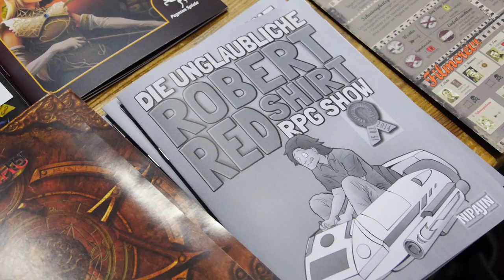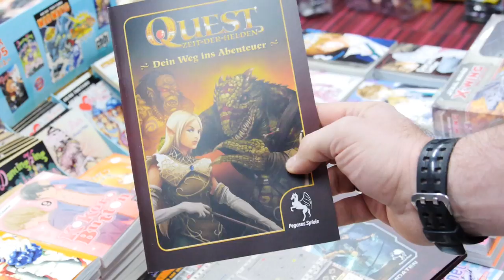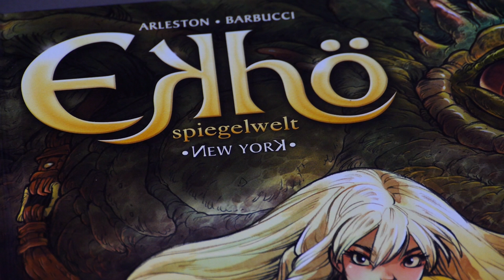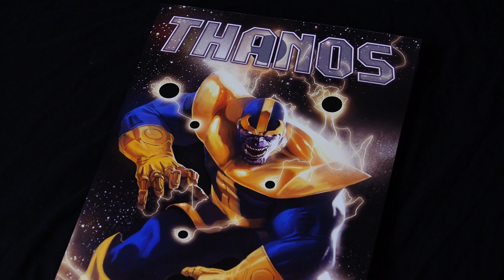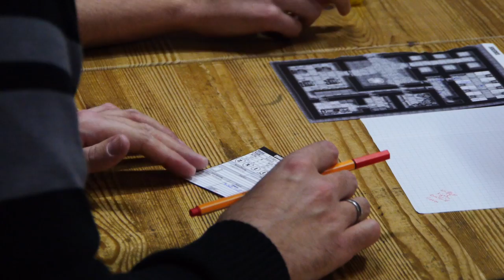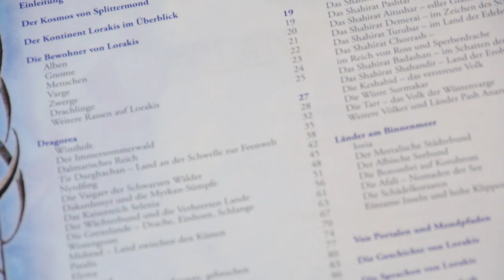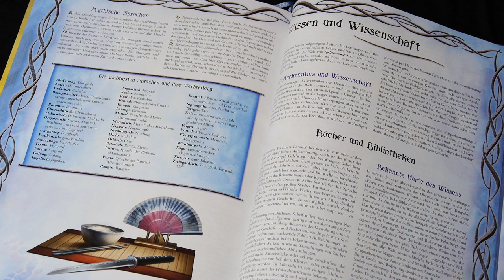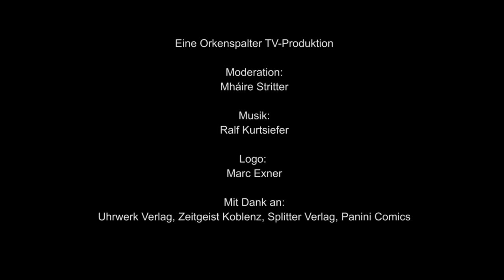Late Nerd Show 56: Splittermond, Gratisrollenspieltag, Ekhö - Spiegelwelt und Thanos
Mháire hat sich durch Nazis durchgekämpft, um die 56. Late Nerd Show vom Gratisrollenspieltag präsentieren zu können. Außer diesem Event sind die Themen:
Splittermond - Rezension (soweit uns das objektiv möglich ist)
Ekhö - Spiegelwelt: Neues vom Lanfeust-Schöpfer Arleston
Thanos - Die Origin-Story des kommenden Avengers-Bösewichts